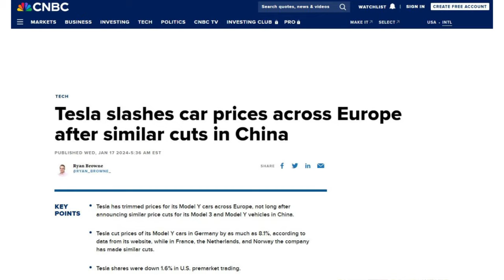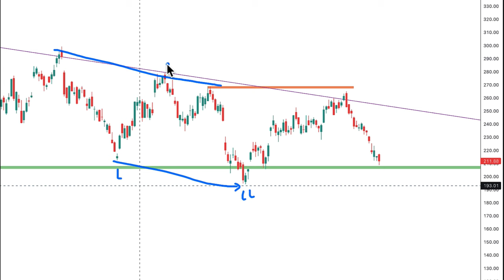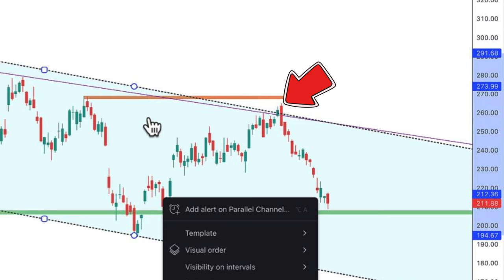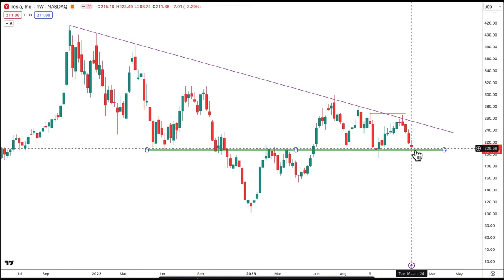What I Saw in China That Made Me Short the EV Giant Tesla!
Shanghai showrooms deserted. Changsha crickets.

I went deep into the heart of the electric car boom and saw something shocking... literally nobody in the showroom on a Friday and Saturday.  This insider's view made me short Tesla, and guess what? Now, Tesla's slashed prices in China and Europe to fight. In this video, this is what I saw and thought about China's EV consumer purchases.

00:00 Introduction
00:32 News about TESLA
01:10 Observations on EV cars showrooms in Changsha & Shanghai
03:13 My sell trade on Tesla
05:08 Ending remarks